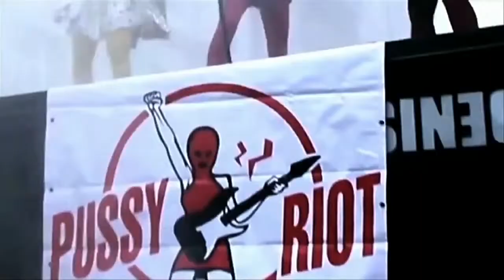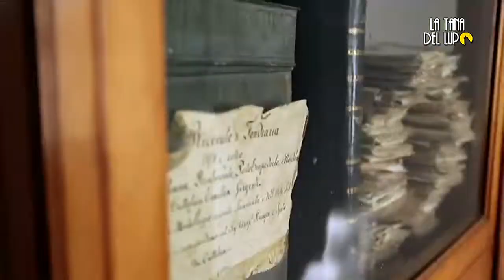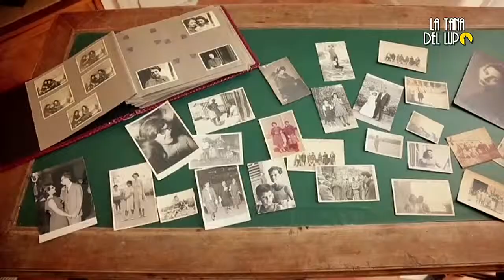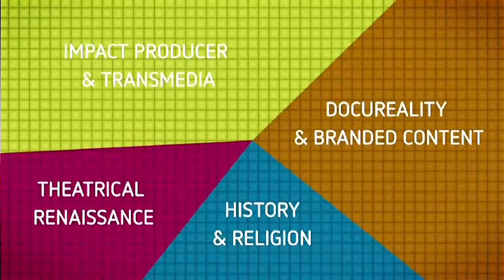TANA DEL LUPO PUNTATA 225